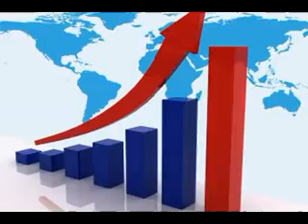Atomic Blogging System Review Proof - Is Atomic Bogging Scam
atomic blogging
atomic blogging system
blogging
adsense
adsense blog
atomic blog
review
reviews
scam
blogging software
blog search
bad girls blog
hide blog
celebrity baby blog
blog spot
radio blog club
free blog
create blog
hide blogs
video blog
blog software
blog com
make money blogging
blog sites
blogging for cash
business blog
auto blog
make a blog
blogging definition
how to create a blog
book blog
personal blog
finance blog
blog spot com
radio blog com
blog comments
conservative blog
blogging to the bank
blogging to the bank 2.0
wordpress blog
using wordpress
blogger
blogspot